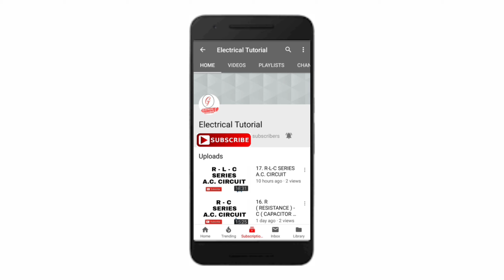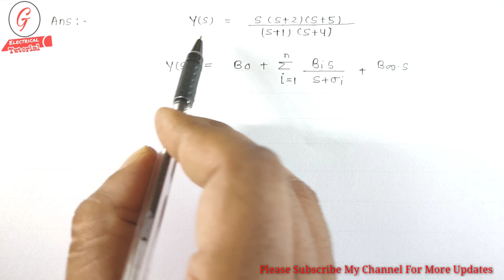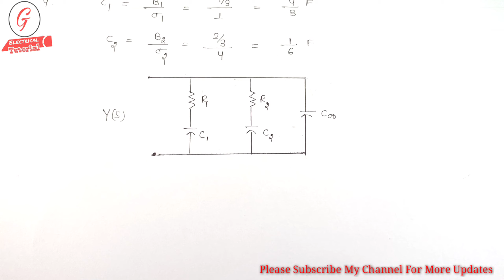23. Numerical Problem on Foster 2nd Form R-C Network Synthesis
23. Numerical Problem on  Foster 2nd Form R-C Network Synthesis